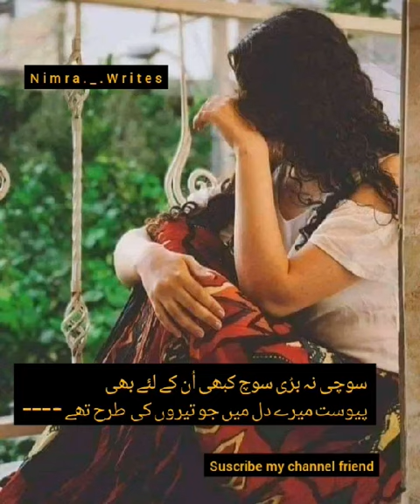Shehr e mohabbat / beautiful lines / hearttouching poetry in voice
Best poetry lines Jo dil ko choo jaiy
دریاؤں میں ہوتے تھے جزیروں کی طرح ھم
صحراؤں میں پانی کے ذخیروں کی طرح تھے -
افسوس ک سمجھا نہ  ھمیں اھل نظر نے
ھم وقت کی زنبیل میں ہیروں کی طرح تھے -